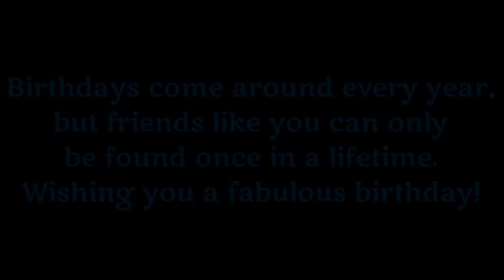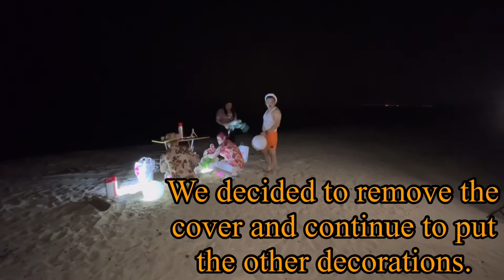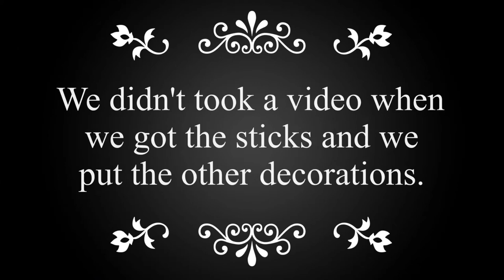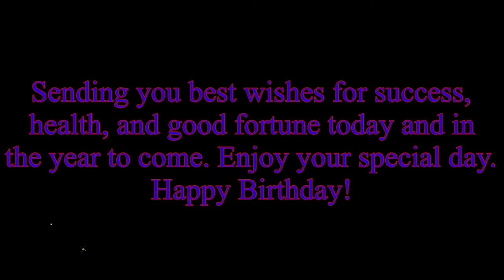Hawaiian party at al maroona beach / Beach Decoration / Jaynard Recinto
It's already 1week since we celebrated the hawaiian birthday party of ate jacque and beshy raymart in the al maroona beach. Compiling all the clips that i took from the party was not very detailed because of some lights problem. It was very dark and we were using only ring light with usb type cable, rechargable flashlights, emergency lights, different christmas lights using double A battery, etc. to have lights. But combining all this lights make our party lively and visible in the middle of the beach. I admit that we were the highlights in the beach that day.

From this video, it showed how we celebrate the birthday party in the best way that we can. Sharing some ideas and some stuffs for us to survive the party. We're very happy how it looks and how it's done.

And for me, as a vlogger, i hope you get some ideas in my video how to prepare a birthday party in the beach. You get some strategies that can help you to build a more creative party anywtime and anywhere.

Give me a feedback, reaction or suggestion in the comment box below.